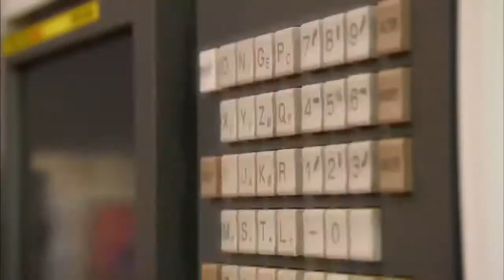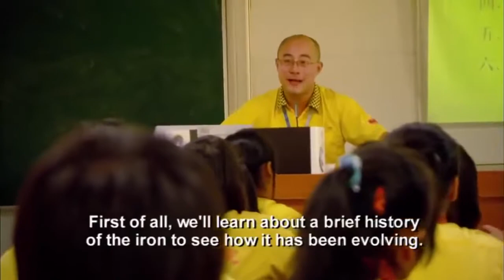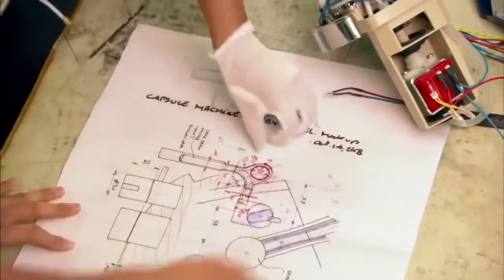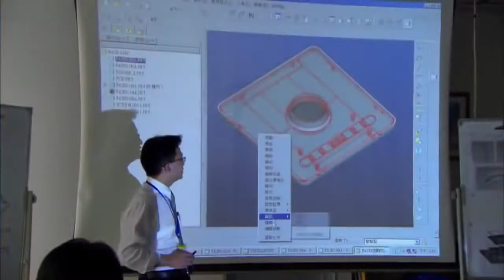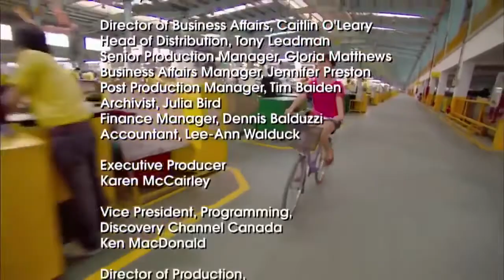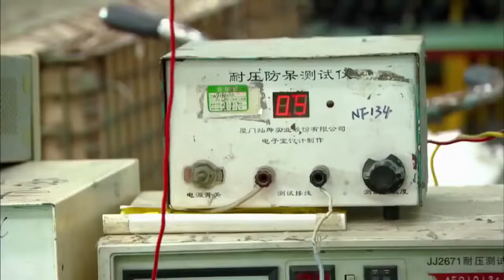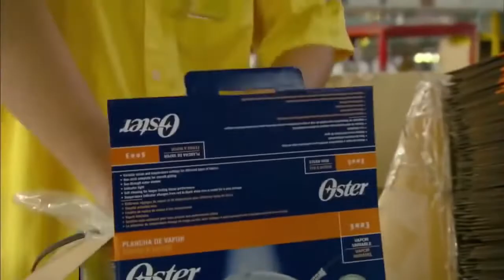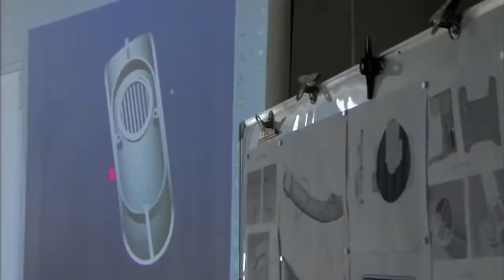DOCUMENTARY: The 300 year old Asante Kingdom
Al Fry, Hidden, Secret, World, History You Never Heard, Conspiracy, Documentary, Knowledge Video 387911 Alien UFO Agenda Secret Underground Bases .

Al Fry, Strange Creatures, Mythological Beings, Hidden, True Knowledge, History, Documentary, Secrets 387911 Alien UFO Agenda Secret Underground Bases .

From a small Italian community in 15th century Florence, the Medici family would rise to rule Europe in many ways. Using charm, patronage, skill, duplicity and .

Al Fry, Hidden, Secret, Ancient, World, History, Conspiracy, End Times, Documentary ANCIENT ADVANCED TECHNOLOGY 387911 Alien UFO Agenda Secret .